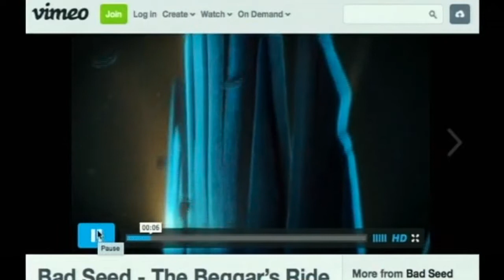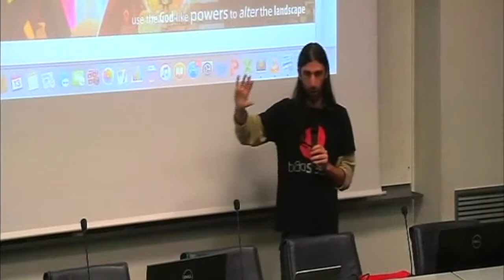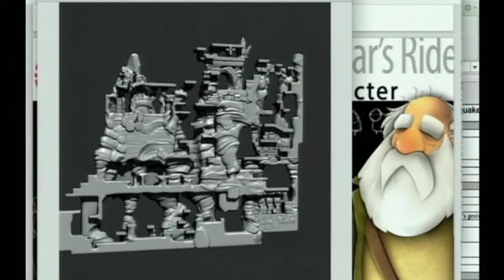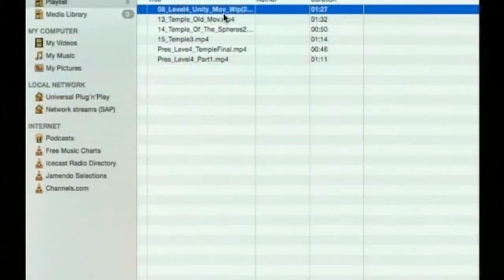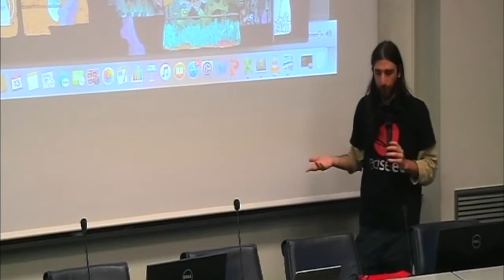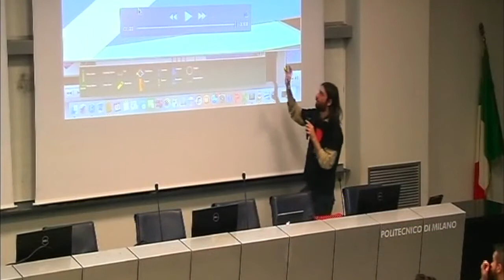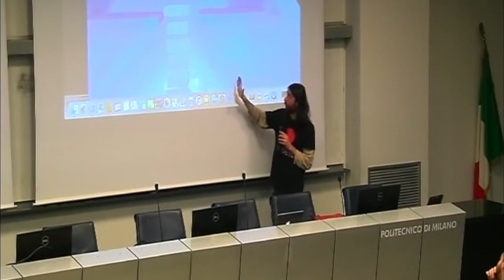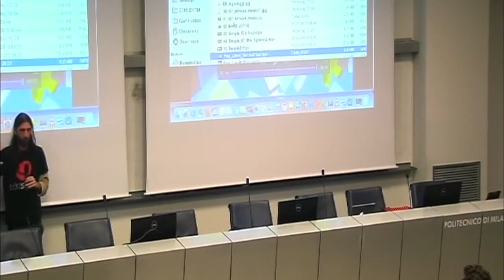Marco Biellii (Bad Seed Entertainment) - The Beggar's Ride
Presentation given for the course Video Game Design and Programming, Laurea Magistrale in Ingegneria Informatica, Politecnico di Milano.